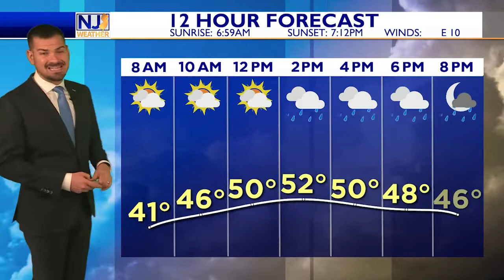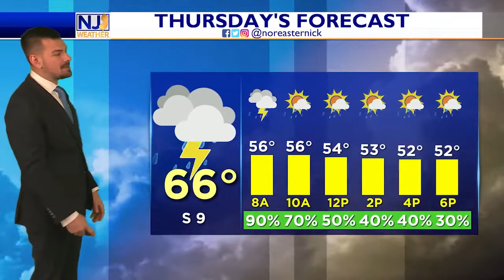Wednesday Morning Forecast March 23rd, 2022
Happy Hump Day! We've got cloudy skies and rain coming our way later today. Some heavier rain and thunderstorms tomorrow morning? Let's get into those details, here!